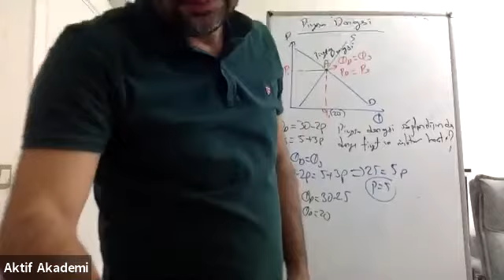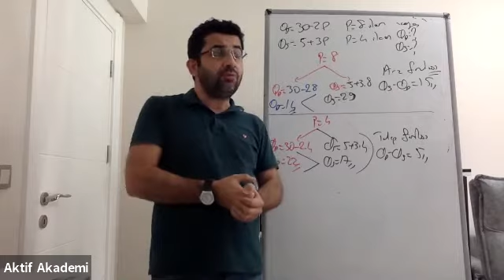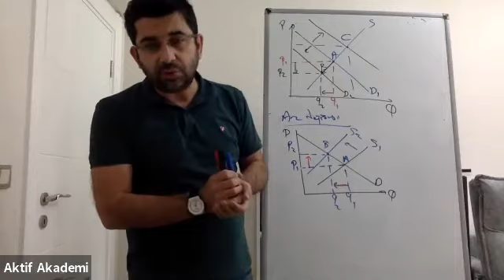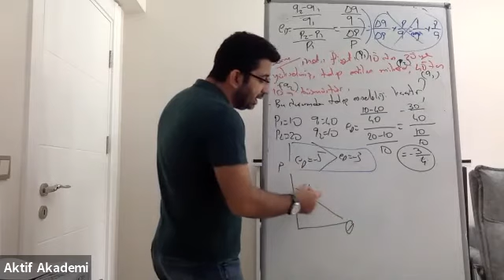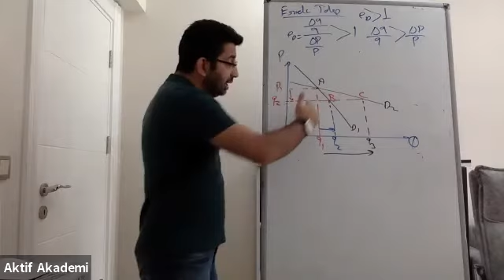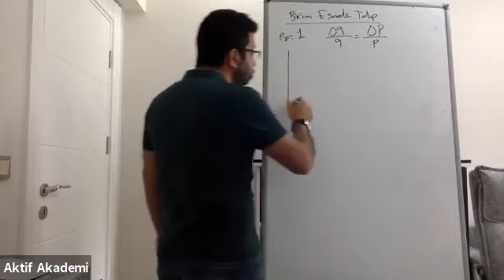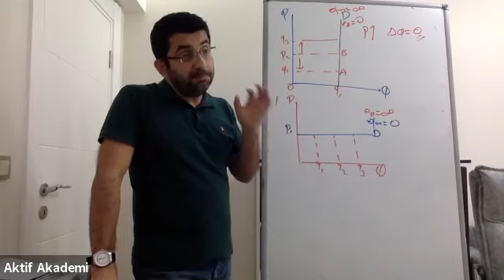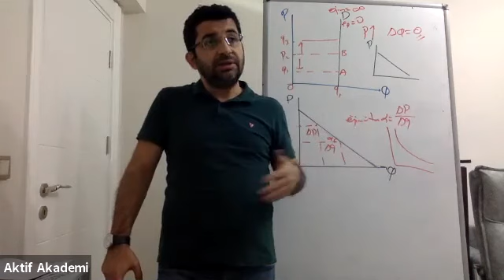Genel Ekonomi Ders 3